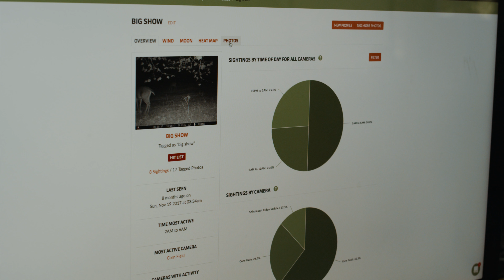Summer Projects to Prepare for Deer Season. Film 4 - Teaser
Catch a glimpse of what keeps us busy during the summer heat! Velvet bucks, stand preparation, scouting, and laughs. We've got a list of things to get done before deer season gets here but that doesn't stop us from having fun! Full film releases Wednesday!